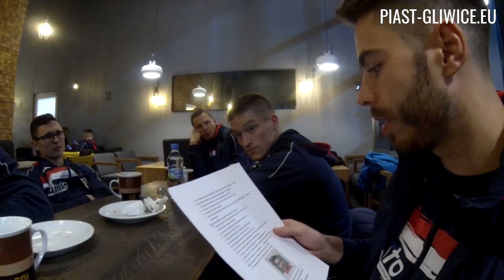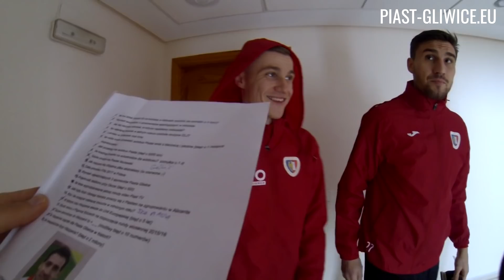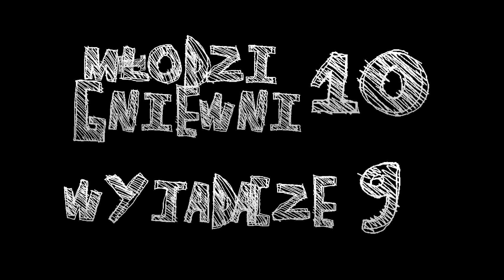😉😉😉 FLIS QUIZ 😉😉😉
Podczas zgrupowania w Hiszpanii Marcin Flis przepytał swoich kolegów z drużyny z wiedzy ogólnej dotyczącej klubu i Hiszpanii. Zawodnicy zostali podzieleni na dwie grupy: Młodzi Gniewni i Wyjadacze. Która z ekip zwyciężyła?👑